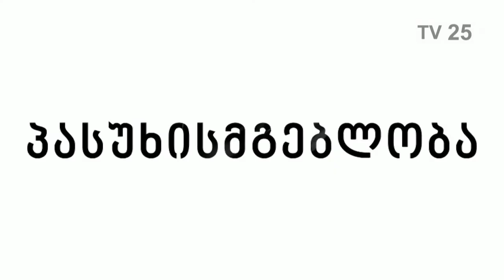ანტიკრიზისული გეგმა -შეფასებები